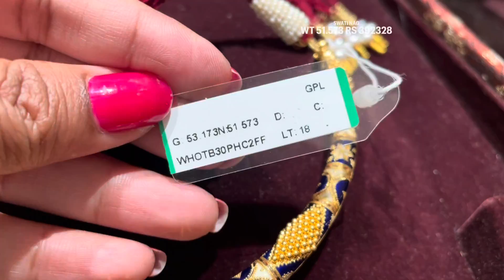Tanishq New meenakari gold Hasuli necklace sets | Hasuli necklace set Designs